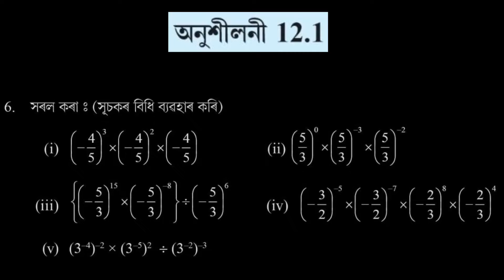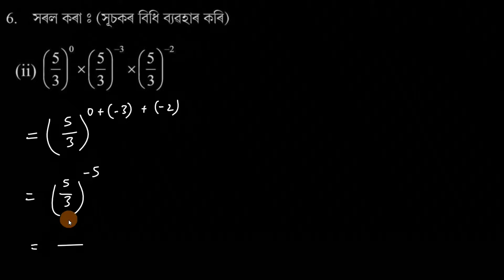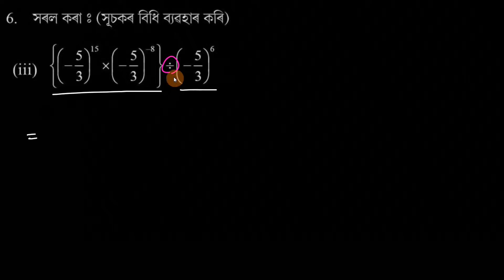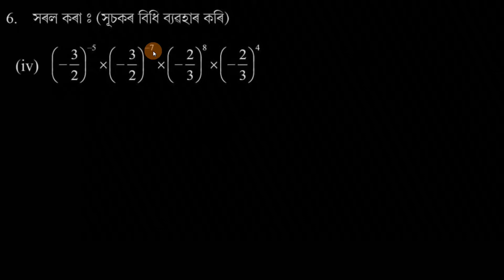Class 8 Maths Assamese medium Chapter 12.1 Q6 অনুশীলনী 12.1 in Assamese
Chapter 12
Class 12 Maths
Assamese medium
Chapter 12.1
Question 6 (i) to (v)

Questions:
0:00 - Question 6 (i)
1:00 - Question 6 (ii)
2:01 - Question 6 (iii)
3:55 - Question 6 (iv)
5:45 - Question 6 (v)